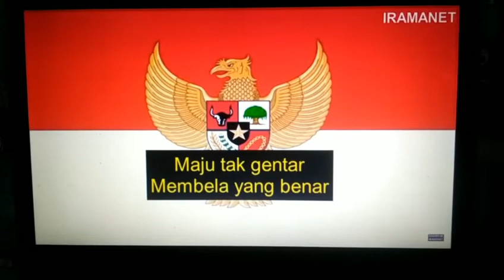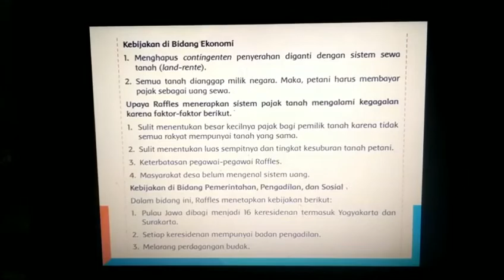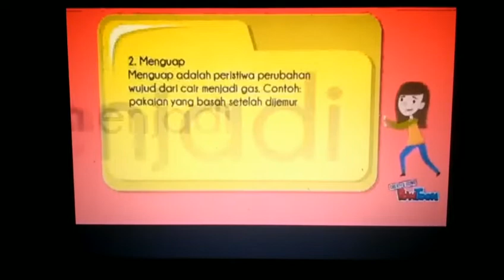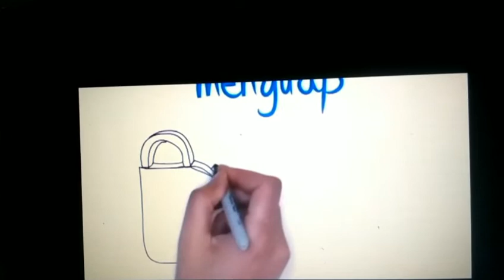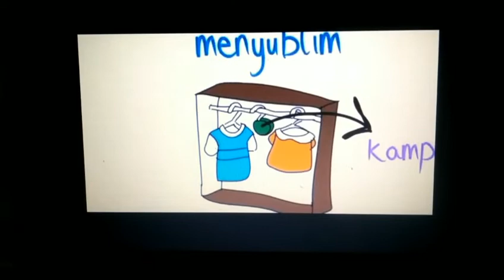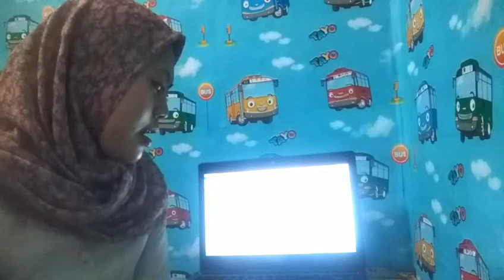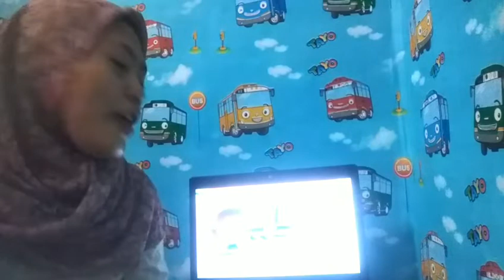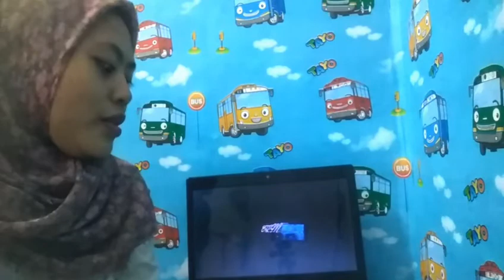Simulasi Microteaching Tematik Kelas V SD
Video pembelajaran tematik kelas 5 SD dengan media video yang menarik